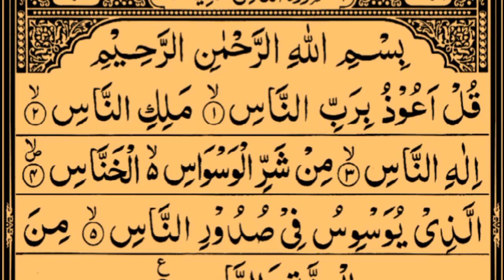Surah An-Nas | By Sheikh Saud Ash Shuraim | Full With Arabic Text (HD) | 114-سورۃ الناس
Hadith

(Al-Bukhari)

Surat An-Nas (Arabic: سورة الناس‎, "Mankind") is the 114th and last sura, or chapter, of the Qur'an, the Muslim holy book. It is a short six-verse invocation, asking God (Allah) for protection from the Shaitan. There is a Sunnah tradition of reading this Surah for the sick or before sleeping.

Recited:- Sheikh Saud Ash Shuraim

surah an nas full with arabic text
surah an nas full with arabic text shuraim
tilawat e quran e pak surah an nas
qiroah al quran surah an nas
114 surah an nas shuraim
beautiful recitation of surah an nas
best recitation of surah an nas shuraim

سورۃ الناس
القرآن کریم سورۃ الناس